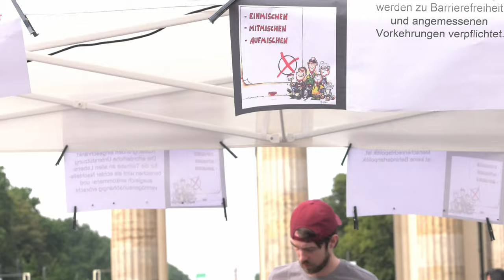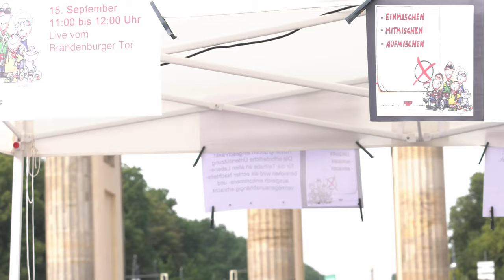ISL rechnet mit der Bundesregierung ab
Sigrid Arnade & Alexander Ahrens vom ISL e.V. ziehen nach Ende der 19. Wahlperiode eine Bilanz zur Behindertenpolitik der Bundesregierung.

Themen sind:
° UN-Behindertenrechtskonvention
° Inklusion an den Schulen
° Werkstätte für Menschen mit Behinderungen
° Bundesministerium für Verkehr
° Bundesgesundheitsministerium
° Bundesministerium für Arbeit und Soziales
° Bundesministeriums für Wirtschaft und Energie